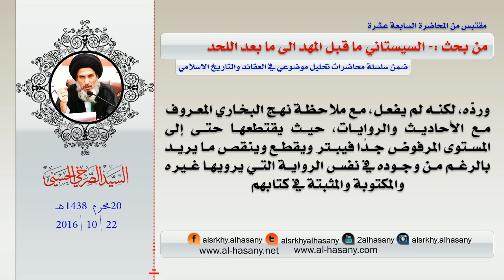المرجع الصرخي : البخاري يعتقد بما نقله الزهري بأنّ الرسول الكريم قد حاول الانتحار